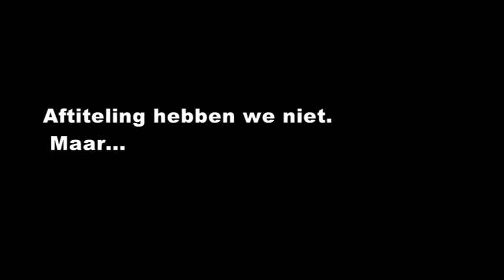JN Erp Kamp 2012 Prt02/02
Wat was het toch een super vet Jong Nederland Kamp dit jaar. Hier heb je een korte indruk van wat het allemaal inhoud. Dit is het 2e deel